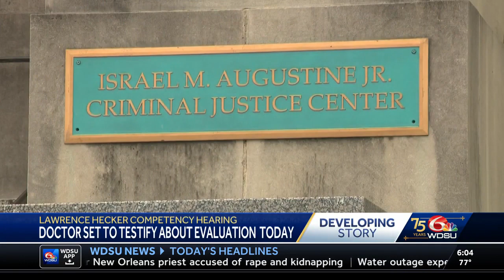New Orleans doctor set to testify on mental state of Lawrence Hecker